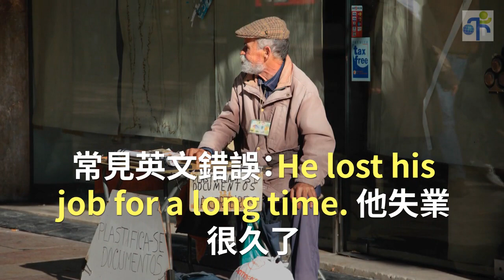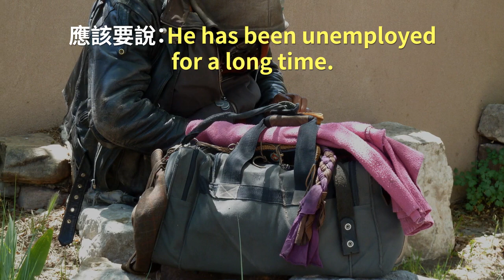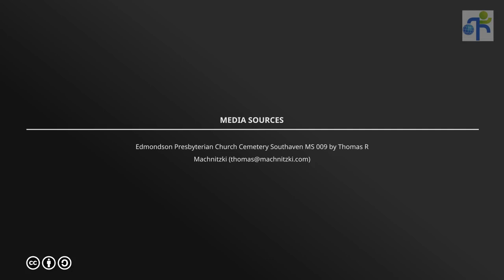常見英文錯誤：He lost his job for a long time. 他失業很久了